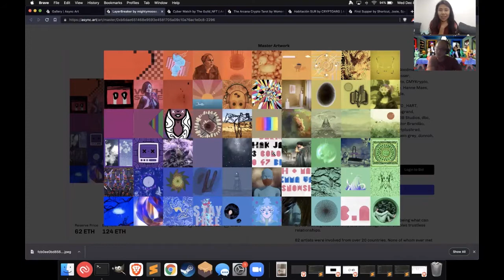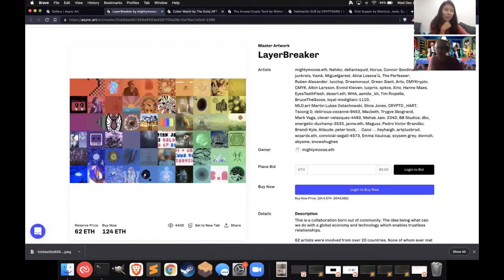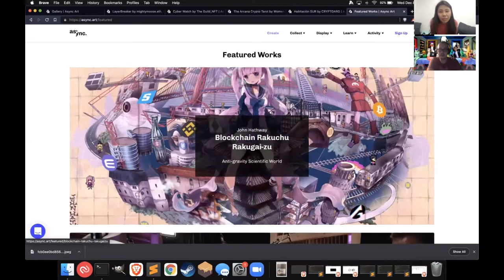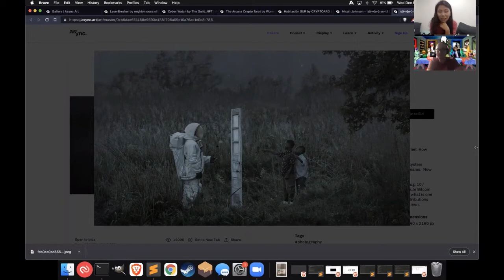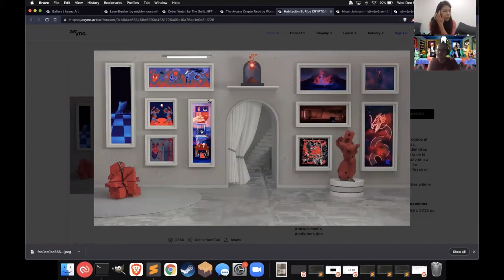NFT Labs Talk x Async.Art Founder Conlan Rios - Part 1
Async.Art is the first programmable NFT platform in the world. It is creating the interoprability from different owners with the blockchain technology. The decentralization of the sole ownership of one art piece is making history.